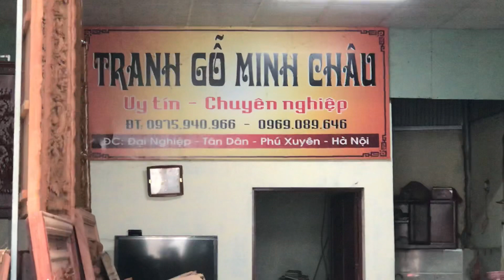127x42x5cn. Hương đá.ngày 31 tháng 5, 2020